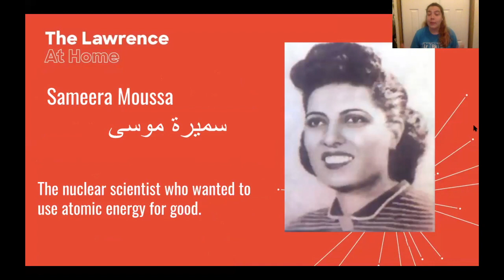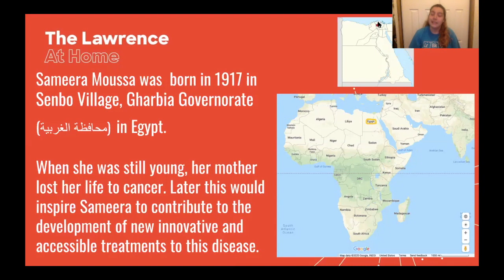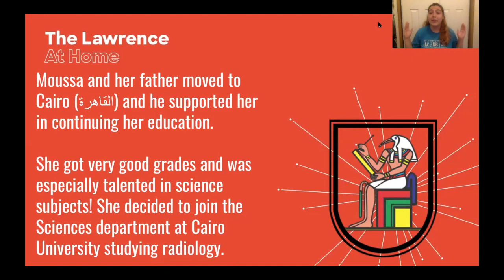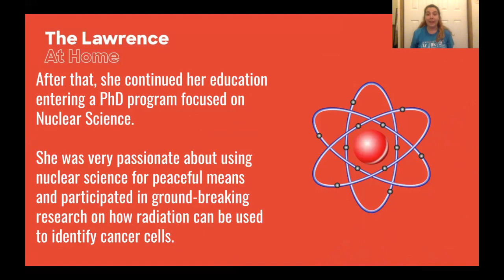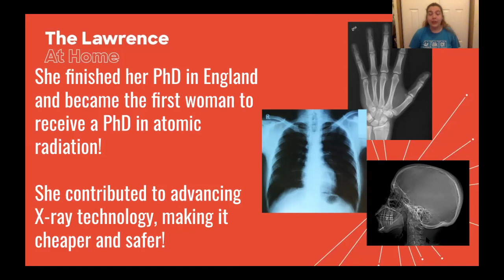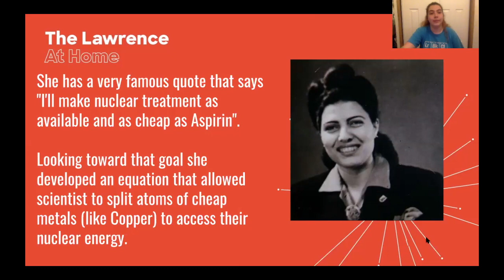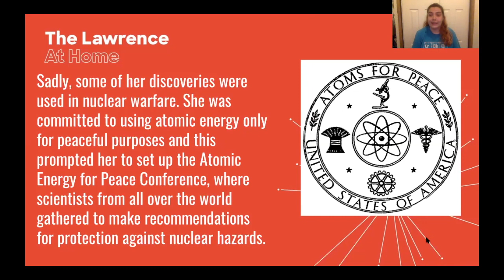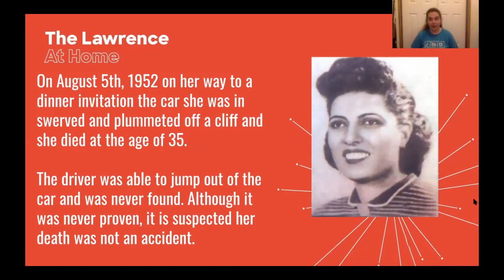The Story of: Sameera Moussa (سميرة موسى) | Stories in STEAM | Storytime!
Join us for Storytime! as we learn the story of Sameera Moussa, an Egyptian nuclear science that was committed to advancing the use of radiation for peace during a time of war.